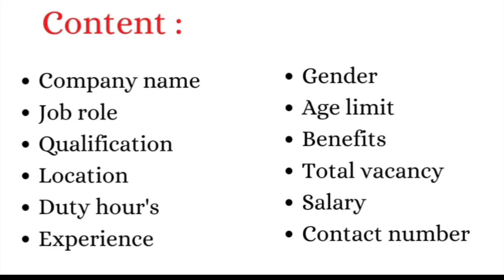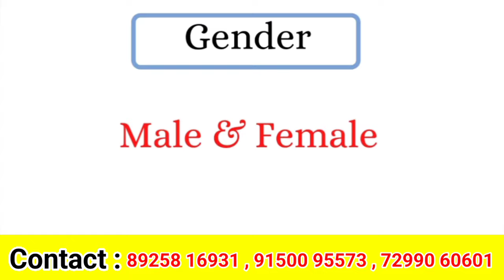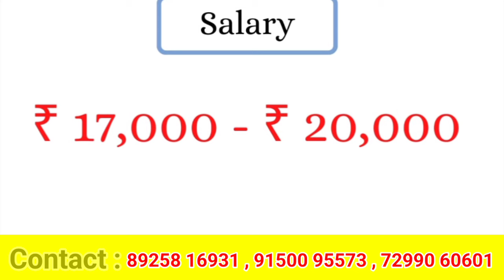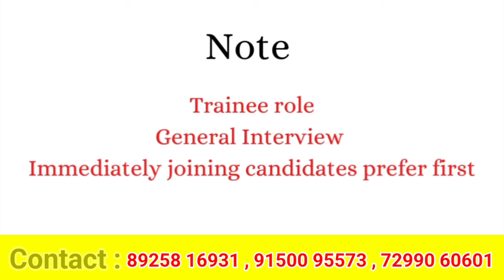💥CHENNAI JOB VACANCY 2024 TAMIL | LETEST JOBS | AUTOMOBILE INDUSTRY JOBS IN CHENNAI | APPLY NOW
💥CHENNAI JOB VACANCY 2024 TAMIL | MALE & FEMALE JOBS | AUTOMOBILE INDUSTRY JOBS IN CHENNAI | APPLY NOW

Looking for exciting job opportunities in Chennai's automobile industry? This video covers the latest Chennai job vacancies for 2024, welcoming both male and female candidates. Whether you’re a fresher or have experience, explore high-paying automobile industry jobs in Chennai. Apply now to secure your position in leading automobile companies and start your career with a bang!

Chennai jobs for male and female
automobile industry jobs in Chennai
high salary jobs in Chennai 2024
freshers jobs in Chennai automobile sector
Chennai jobs today openings
full-time jobs in Chennai
Chennai job vacancies automobile companies
urgent job openings in Chennai

jobs today
today jobs
jobs 2024
#2024 jobs
private jobs
company jobs
private job
today jobs
jobs today
tamilnadu jobs
jobs tamilnadu

thanjavur jobs
jobs thanjavur
job vacancy
thanjavur tamil
coimbatore jobs
jobs coimbatore

chennai jobs
jobs chennai
job vacancy
chennai tamil
tirupur jobs
jobs tirupur

tirupur tamil
puducherry jobs
jobs puducherry
job vacancy
Puducherry
 tamil
pondicherry jobs
jobs pondicherry
job vacancy
Pondicherry
 tamil
salem jobs
jobs salem

namakkal jobs
jobs namakkal